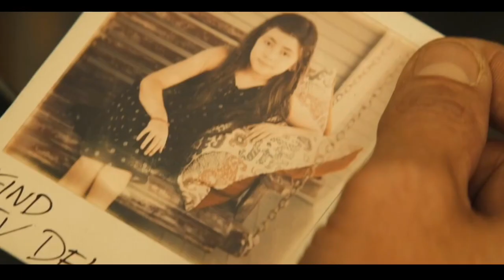Tráiler | Hipótesis | Subtitulado en español 2023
Hola

Stuxmovy es un canal de YouTube dedicado a ofrecer a sus espectadores una amplia variedad de tráilers de películas de diferentes géneros. Desde películas de acción y aventura hasta dramas y comedias, Stuxmovy cubre todas las bases para que sus seguidores siempre estén al tanto de las últimas producciones cinematográficas.